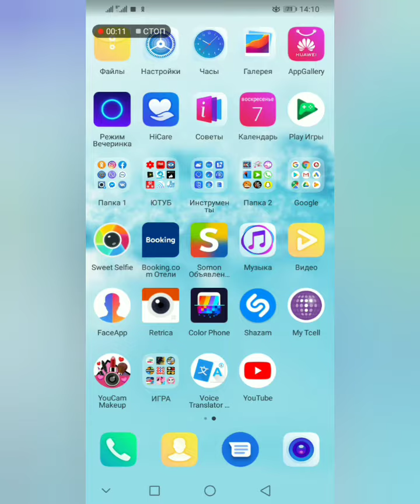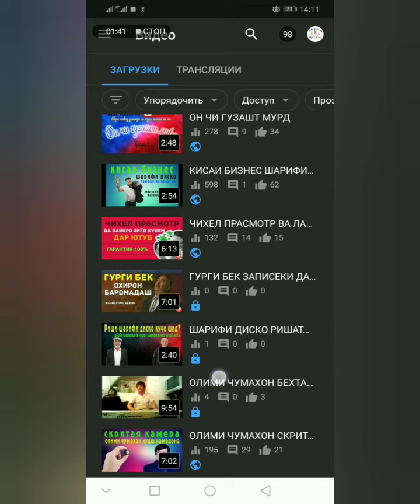ЧИХЕЛ ДАР ВИДЕО СУРАТ МОНЕМ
БАРОИ ЮТУБ